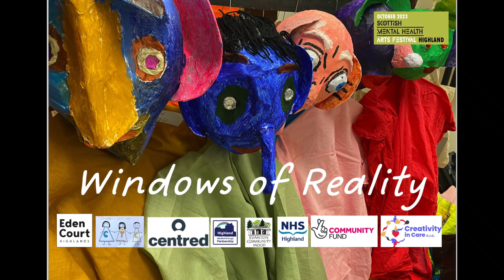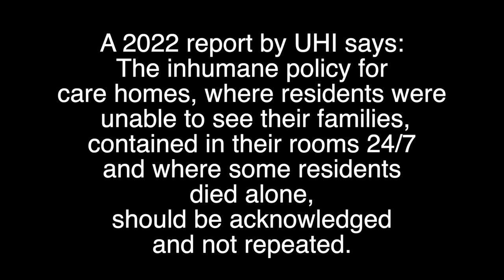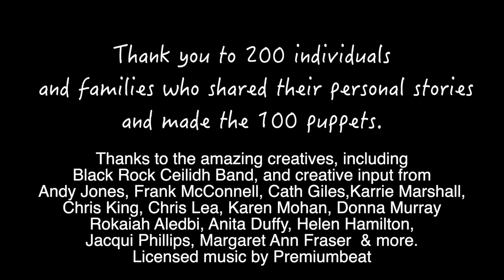Windows of Reality Puppet Trailer 2023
Windows of Reality tells all-embracing Covid-19 stories from around the Highlands through 100 puppets. The project began by gathering stories online in 2021 with families who care for people with a range of long term conditions.
Gradually the project met with families in Ullapool, as well as individuals supported by Centred (mental health charity) in Wick, Ross-shire, Inverness and Lochaber, plus people living with dementia at their Friday group in Evanton Community Woodland, and an intergenerational project in Cromarty  with the Cromarty Youth Club and older people's lunch club.

Stories include themes such as death, grief and fear; confusion about rules, connection with nature, going for walks, or being stuck indoors,  community spirit,  loss of connection, suicide, depression,  technology, isolation, being ostracised, TV box sets, dating online, music, community food and social connections.

The project seeks to express personal stories, and in doing so, captures an essence of the pandemic in ways an audience can relate to.  The creative nature of Windows of Reality enables people to share contrasting views within safe spaces, which people describe as validating and therapeutic.

Families who had met online began meeting 'off the telly' and social networks increased as stories were shared between groups. The project outcome was not fully planned because it needed to be shaped by whoever took part. We are grateful to have had such an incredibly understanding funder with The National Lottery Community Fund who understood the responsive and flexible nature of this project.

We also wish to acknowledge support from NHSHighland for people with unpaid caring roles, Evanton Community Woodland for people living with dementia, the Highland Alcohol and Drug Partnership, Cromarty Youth Leaders, and Centred Scotland, as well as the many individuals who gave valuable time to support the project.

We knew this would result in an end-of-project production to bring all the strands together, but we didn't know how, or what it would be.

Windows of Reality will culminate in a once-only six-hour-durational-installation-performance-art event with 100 puppets!  This will happen on Friday November 3rd between 12:30pm and 6:30pm in an informal space (The Jim Love Studio, Eden Court) . The audience is invited to come and see the puppets and watch some films about the process. People can share their own stories too. Then, on the hour, every hour, there will be short live performance pieces.

Thanks go to everyone who contributed through stories or puppet-making around the Highlands.

Frank McConnell - direction
Cath Giles - direction
Andy Jones- direction
Karrie Marshall - direction and production
Chris King- making and production
Main Makers: Chris Lea, Karen Mohan, Anita Duffy, Helen Hamilton, Rokaiah Aledbi, Margaret-Ann Fraser, Donna Murray
Musicians: Euan Campbell, Mark Thow, Black Rock Ceilidh Band;  Premium-beat licensed music
The Four Ways Club for The Cromarty Song